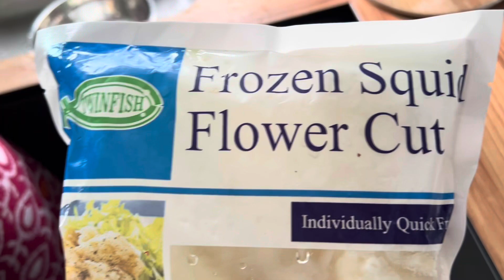SQUID BROCCOLI OYSTER SAUCE | How to Cook Salt & Pepper Squid in Chinese style | Cantonese Sea Food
Method of cooking:

Squid Broccoli Stir Fry with Oyster sauce

Step 1: Add Cooking oil in the fry pan
Step 2: Add sliced shallots and Garlic sauté it
Step 3: Add cut tomatoes
Step 4: Add Oyster sauce
Step 5: Add Flower cut squid in the Fry pan mix it up thoroughly cook for 5 to 10 minutes
Step 6: Add pepper as the need
Step 7: Add sliced Red chilli 🌶️
Step 8: Add sliced Broccoli 🥦 cook for 10 minutes
Step 9: Squid Broccoli Fry with Oyster sauce is ready

Serve a Squid Broccoli Fry with Iyster sauce along with a bowl of rice